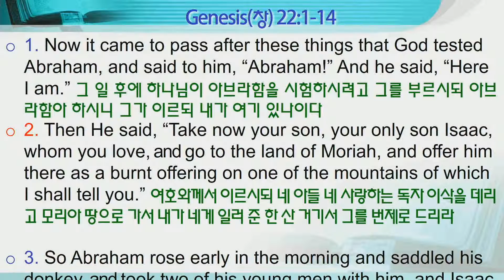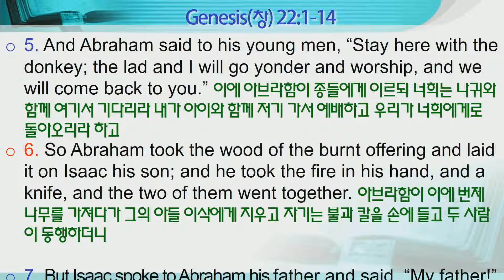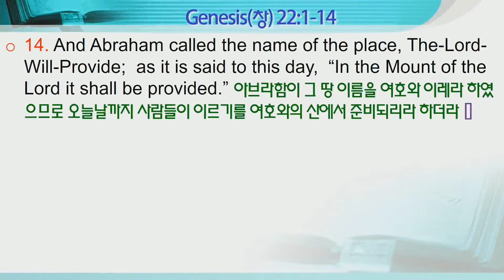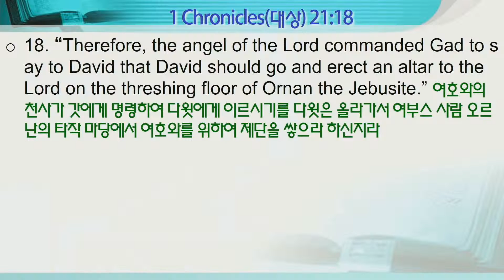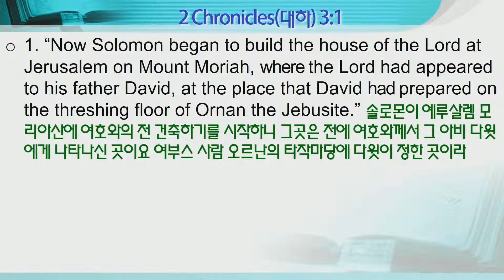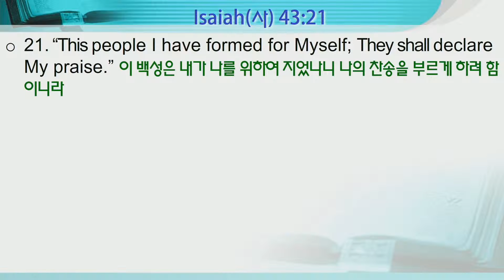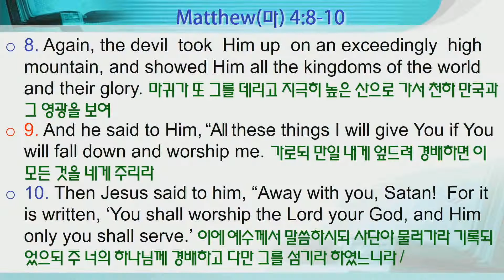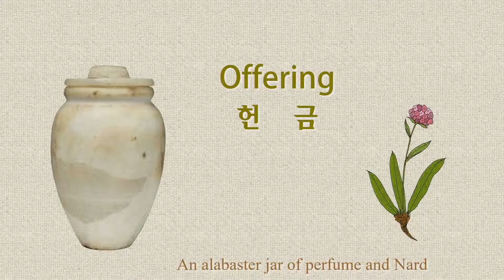모리아산의 예배 (창 22:1-14)/ 조성지목사/ 미주주님의교회 2021. 9. 26(주일)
Preacher: Rev. Sungjee Cho
The Lord's Church of America
Holy Fire Ministries Los Angeles

This clip is provided by
Church: The Lord's Church of America 미주주님의교회 (Buena Park, CA)
- Branch of The Lord's Church (S. Korea), Holy Fire Ministries (President Rev. Yongdoo Kim)
- Pastor: Sungjee Cho 조성지 목사
Ministry: Holy Fire Ministries Los Angeles (Orange County, Southern California) Area
Address: Buena Park, California, USA

Service: (Pacific Times)
- Sunday worship (주일예배): 1:30pm
- Intercessory (주일 중보기도): Sun 12:50pm
- Prayer night: Mon~Fri 9:00pm Pacific Times
- Bible study (in English): Mon 10:00pm (signed up only)
- 성경공부 (한국어): 화 8:00pm (신청자)
- 커피브레이크 (한국어): 토 8:00pm (신청자)

Church School (교회학교):
- Kinder & Preschool (유치부): Sun 12:50pm
- Elementary (초등부) Bible study: Sun 7:00pm (by Zoom online)
- Teens (중고등부) Bible study: Fri 8:30pm
- Music School Lesson (음악학교): Sun 11:40am~12:45pm, 3:30~4:00pm (Church members only)
  Piano, Flute, Violin, Viola, Guitar